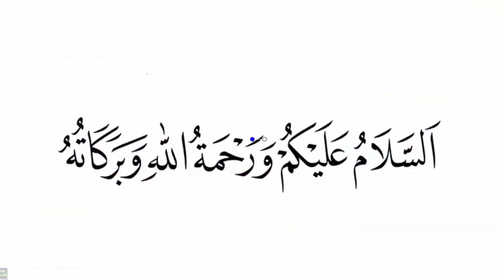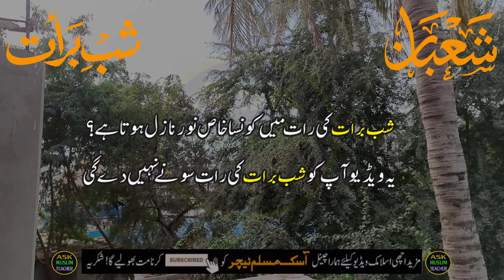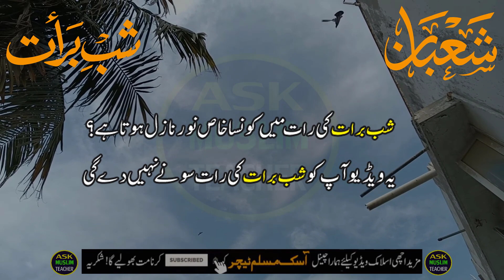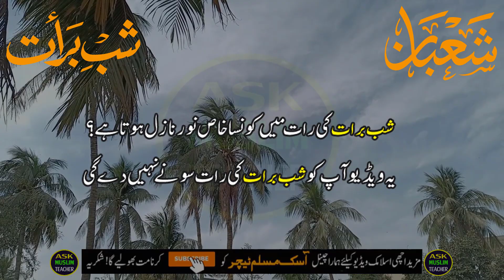Shab e Barat Mai Raat Ko Noor Kab Nazil Hota Hai - Molana Abu Hassan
| Abu Hassan |